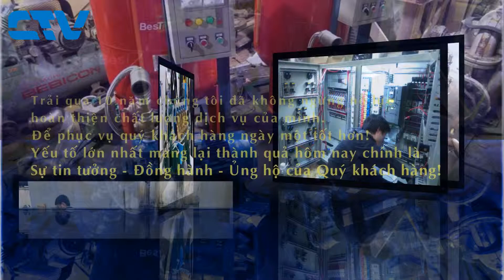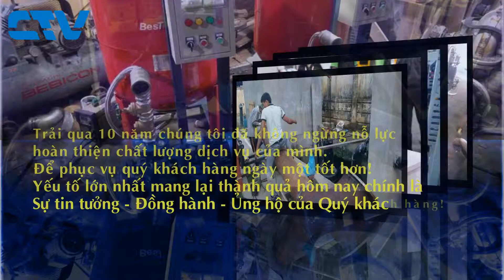Chúc tết - Cty CP TM & DV Cường Thịnh Vương - CUONGTHINHVUONG.VN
Công Ty Cổ Phần Thương Mại và Dịch Vụ Cường Thịnh Vương
Trục sở chính :Số 12 phường Yên Nghĩa – Hà Đông – Hà Nội
VPGD : Số 86 , Nghách 206/155 , Ngõ 155 Trường Chinh, Thanh Xuân, HN
Xưởng sửa chữa : Bệnh XÁ Lữ Đoàn 26, Ngõ 155 Trường Chinh, Thanh Xuân, HN
CUNG CẤP DỊCH VỤ CHO THUÊ MÁY BƠM NƯỚC: .
- Bơm Công Nghiêp
- Máy Bơm Nước Giếng Khoan 4" , 6".
- Máy Bơm Hố Móng
- Máy Bơm Chìm Nước Thải
- Máy Bơm Nước Đầu Rời
- Máy Bơm Trục Đứng
- Máy Bơm Bùn
- Máy Bơm Chân Không
Chuyên cung cấp máy bơm , lắp đặt hệ thống cấp nước, cứu hoả, sửa chữa và bảo dưỡng các hệ thống máy bơm, quấn máy bơm và động cơ các loại,tủ hệ điện hệ thống nước sinh hoạt, Tủ điện phòng Cháy chữa Cháy, Tủ điện Hệ thống Xử Lý Nước Thải, Bảo Dưỡng Hệ Thống máy bơm các KCN , Khu Chế Xuất
- SỬA BƠM CÔNG NGHIỆP, BƠM CHÌM NƯỚC THẢI, BƠM HỐ MÓNG, BƠM CHÌM GIẾNG KHOAN 3" , 4" ,6" , 8"..,
- SỬA BƠM CÔNG NGHIỆP CÁC HÃNG:
 + Máy bơm nước Petax
+ Máy bơm nước Ebara
+ Máy bơm nước Virtex
+ Máy bơm nước Mitsuky
+ Máy chìm nước thải Tusumi
- CUNG CẤP CÁNH BƠM VÀ PHỚT CHÍNH HÃNG CỦA CÁC HÃNG VỚI GIÁ THÀNH HỢP LÝ VÀ BẢO HÀNH DÀI HẠN